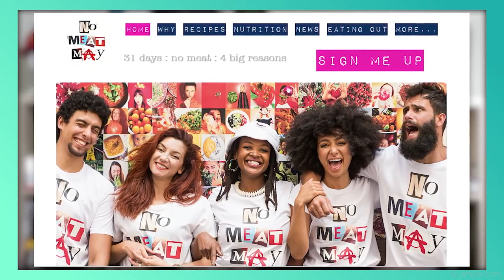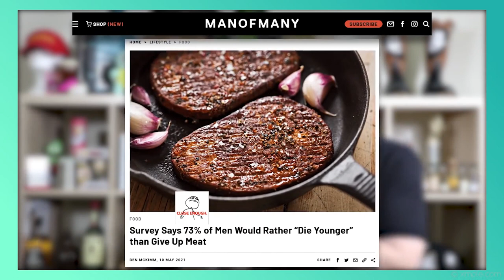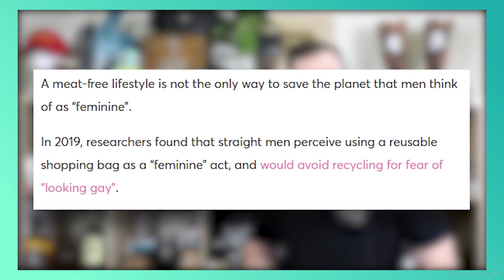Isaac Butterfield I'd Rather DIE Than Give Up MEAT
Pretend comedian Isaac Butterfield is back, celebrating an article that claims 73% of Australian men would rather die than give up eating meat...

Our healthy HIGH PROTEIN & VEGAN DESSERTS cookbooks are currently HALF PRICE!

Hi, I'm Paul Kerton - former Personal Trainer and Nutritionist.  Welcome to the official Hench Herbivore YouTube channel!

On this channel, you’ll find a variety of vegan videos to entertain, train and educate you, including responses, full day of eating, vlogs, food hauls, recipes and more. Plus we do regular free live streams on Mon and Fri at 6pm GMT!

If you'd like to develop the body of your dreams or have optimal health without harming the animals or our beautiful planet I'd love to have you become part of the Hench Herbivore community.

Hit the SUBSCRIBE button and click the BELL ICON so that you are notified of new videos and live streams and for instant updates, follow me on my social media accounts below.

*** Bio ***